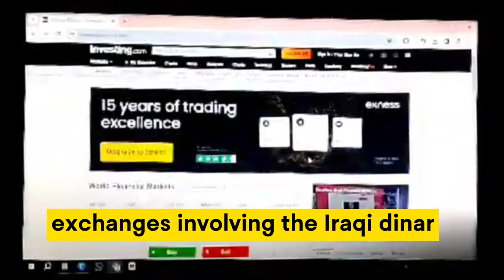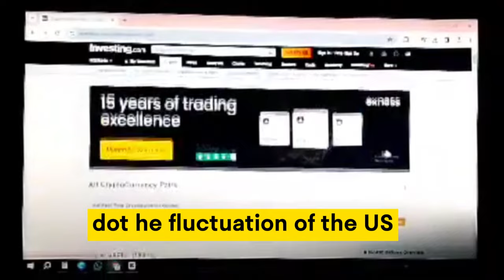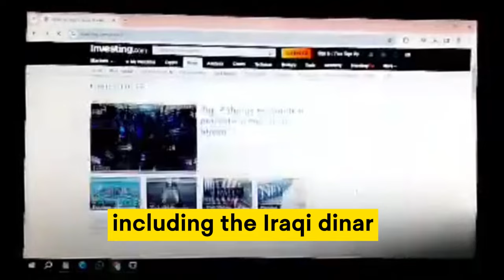Iraqi Dinar✅WOW Iraqi Dinar Big Revaluation / Iraqi Dinar Today / Iraq Currency Update / IQD RV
Cryptocurrency investment tips
Stock market analysis
Real estate investment guide
Personal finance management
Small business loans explained
Online trading platforms review
Mutual funds for beginners
Retirement planning advice
Entrepreneurial success stories
Forex trading for beginners
Business credit cards comparison
Peer-to-peer lending platforms
Cryptocurrency market trends
Investment opportunities in 2023
Loan refinancing options